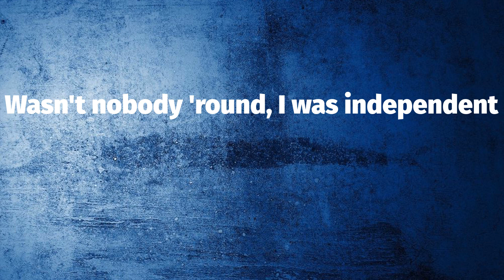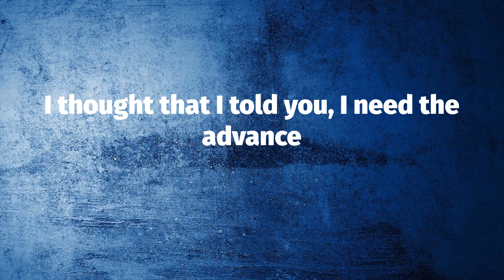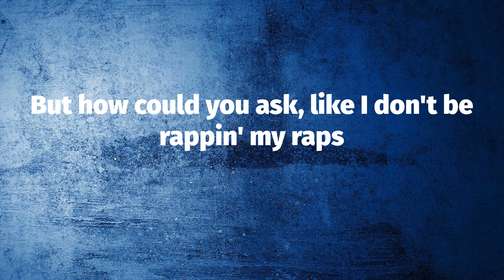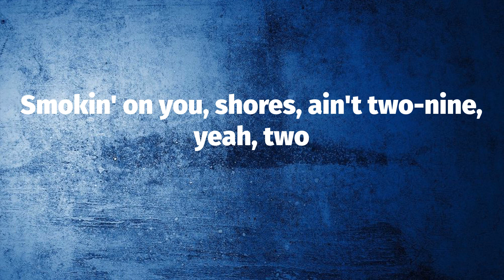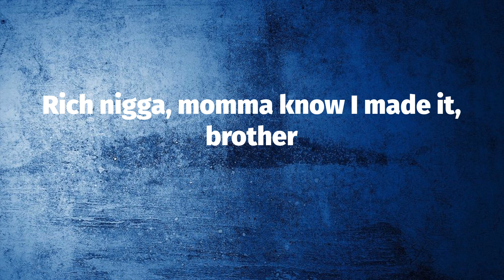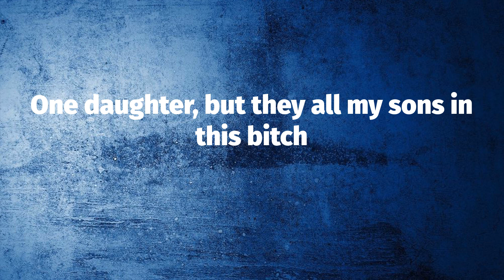Baby Keem - family ties (Lyrics)